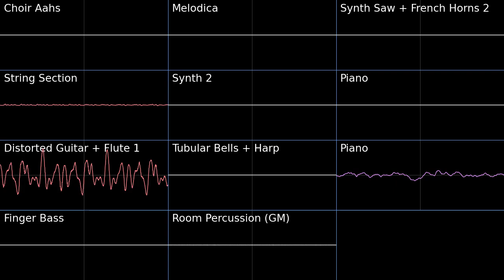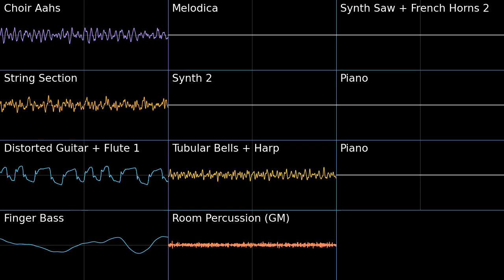Raw Unfiltered Calamity - Terraria Calamity Mod OST PMD2 Soundfont Cover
It didn't take too long to make this one, turned out well.

Raw Unfiltered Calamity: Theme of Calamitas - Terraria Calamity Mod OST